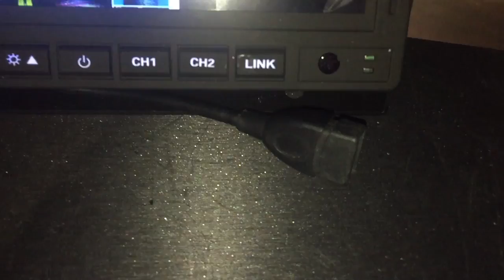Pantalla MirrorLink ZesfOr - Conecta tu iphone por Airplay o Android por Screen Mirroring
Pantalla MirrorLink con entrada USB y de video para cámara de marcha atrás y marcha delante. Disponible en 7 y 10 pulgadas. Instálala en cualquier parte del coche.
Reproduce video, imagen y audio.
El MirrorLink se conectara a Iphone mediante Airplay y a Android mediante Screen Mirroring mediante unos sencillos pasos. Así de fácil.

Válido para todas las marcas de coches: Audi, BMW, Volkswagen, Seat, Skoda etc. y furgonetas y camiones.

Ideal como pantalla complementaria.